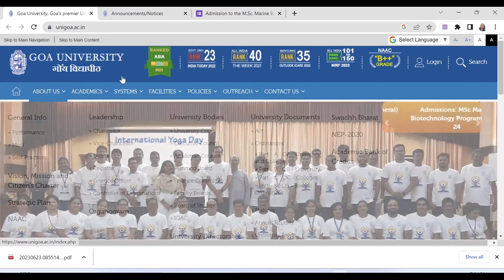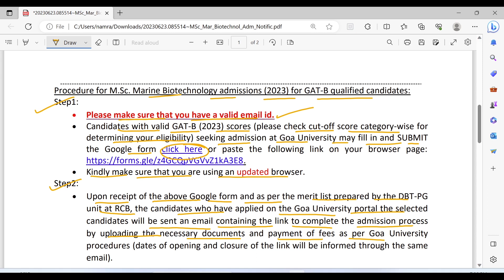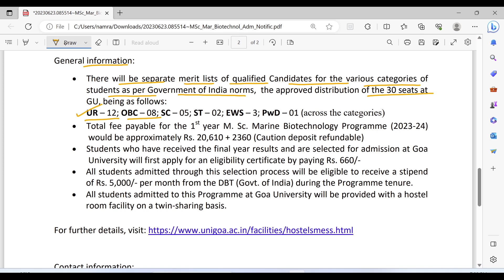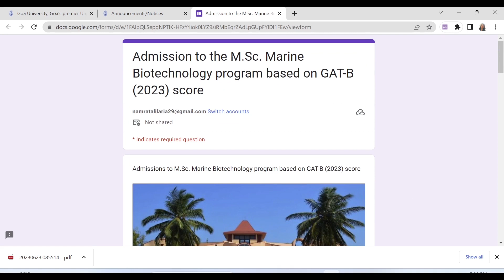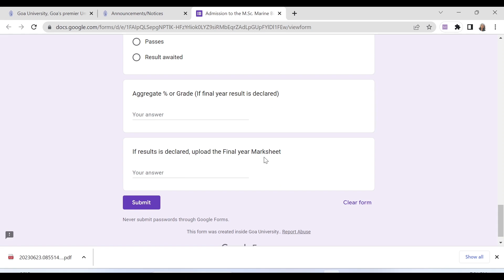GOA University M.Sc. MARINE BIOTECHNOLOGY admission through GAT-B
GOA University M.Sc. MARINE BIOTECHNOLOGY admission through GAT-B 2023